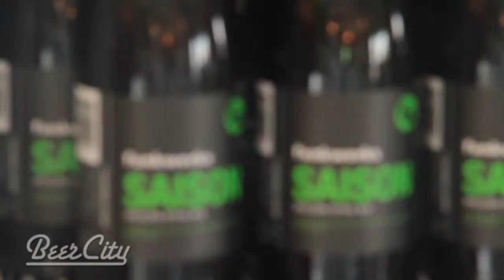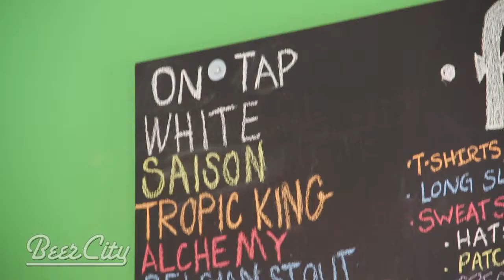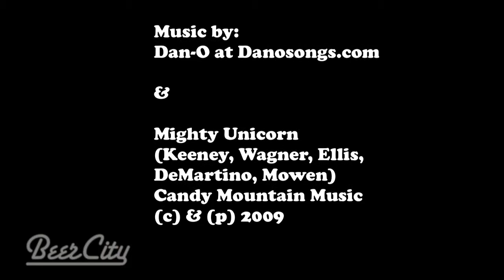Beer City Television - E02 - Funkwerks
- This is the Youtube release of webisode E02 - Funkwerks Brewery in Fort Collins, Colorado. Please visit us at our Vimeo channel

We still aren't dead set on Youtube or Vimeo as our final delivery point - we may just saturate and upload as many places as possible.